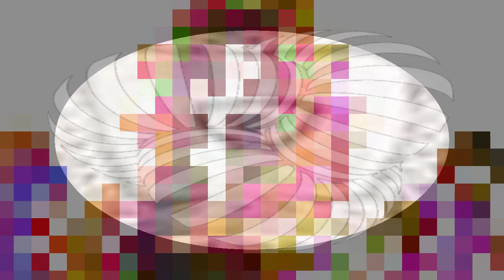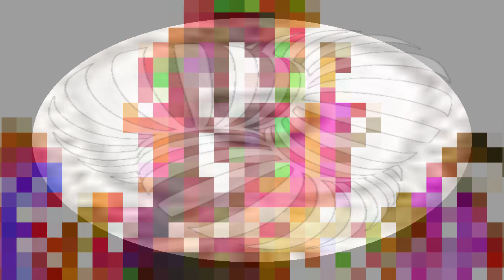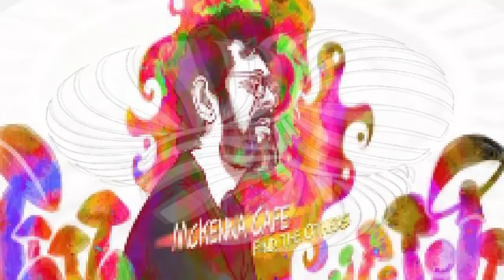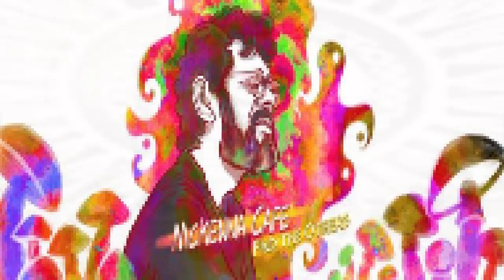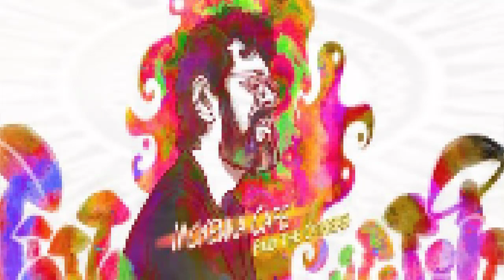Terence McKenna: The Surface Of The Brain Mind Interface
McKenna formulated a concept about the nature of time based on fractal patterns he claimed to have discovered in the I Ching, which he called novelty theory, proposing this predicted the end of time, and a transition of consciousness in the year 2012. His promotion of novelty theory and its connection to the Maya calendar is credited as one of the factors leading to the widespread beliefs about 2012 eschatology. Novelty theory is considered pseudoscience.